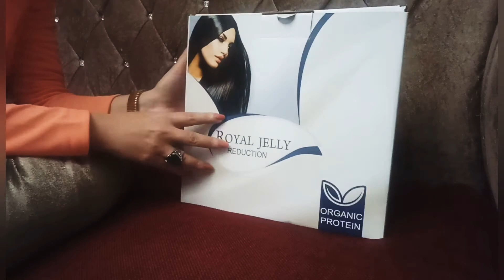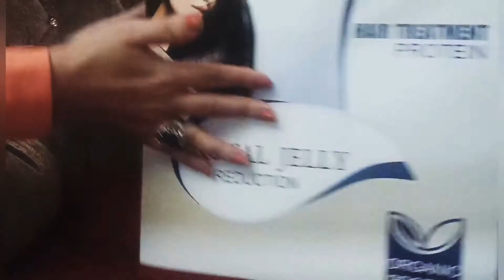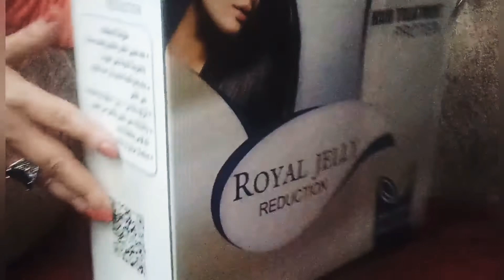ريفيو مجموعة رويال جيلى للشعر التالف والمجعد